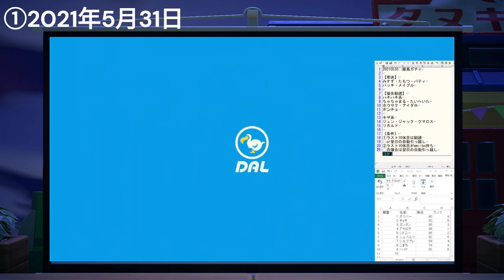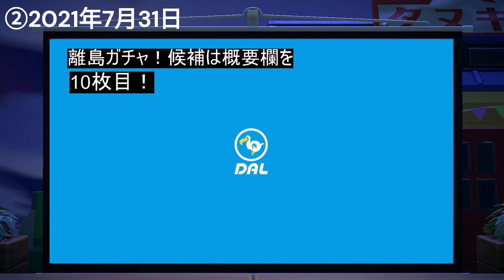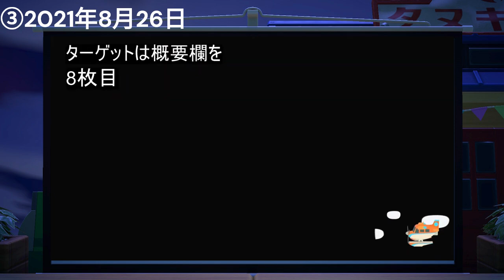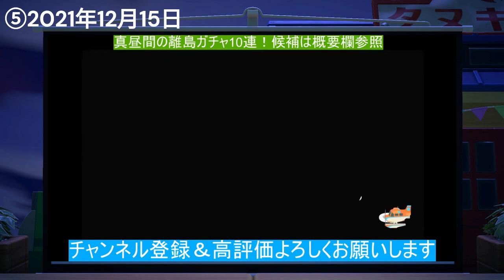【特別編】土曜朝のあつ森タイムvol.82～離島ガチャ総集編～（プレミア公開）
放映時間9時～10時（60分間）
【目次】
0:00 スタート
2:04 １つ目
5:32 ２つ目
11:10 ３つ目
18:11 ４つ目
27:03 ５つ目
32:38 ６つ目
39:41 ７つ目
46:17 ８つ目
56:31 エンディング

チャンネル1年目の2021年5月～2022年5月のメイン島の離島ガチャ8本の、勧誘シーンメインの総集編です。
チャンネルを支えてくれていた住民たちの初登場シーンを集めていますので、「あ！あの住民が」や「え、島にいたの？」となるような密度の濃い60分間になります。
久しぶりの土曜朝の時間になります。
11月末までに投稿を予定している動画の編集と配信再開に向けてこれからも頑張ります！
ゆっくり見ていってください～！